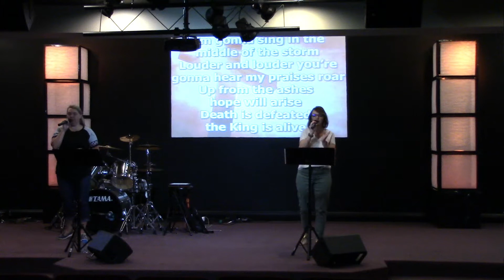Dealing With Discouragement